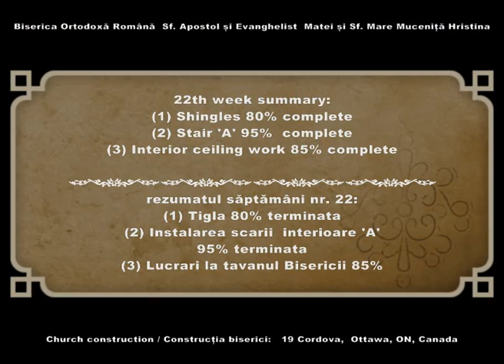Week 22 / Săptămâna 22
Construction of St. Matthew and St. Hristina Romanian Orthodox Church of Ottawa